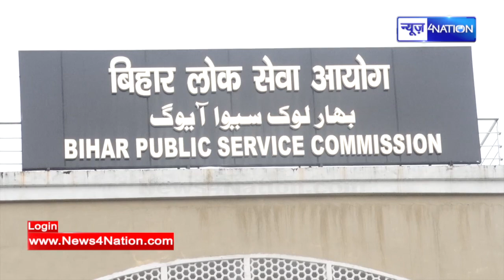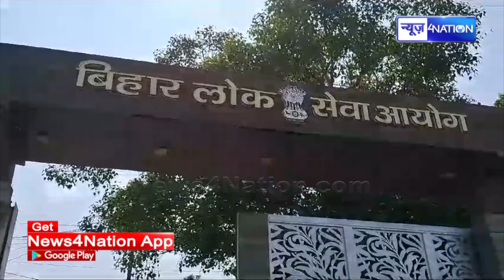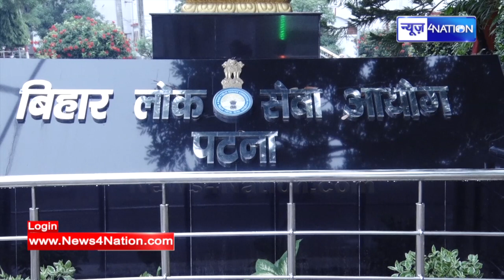BPSC पास 59 शिक्षकों की जाएगी नौकरी, गलत सूचना देकर बन गए हैं Bihar में Teacher !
BPSC पास 59 शिक्षकों की जाएगी नौकरी, गलत सूचना देकर बन गए हैं Bihar में Teacher ! Bihar News| News4Nation